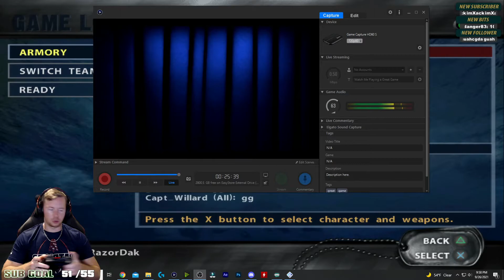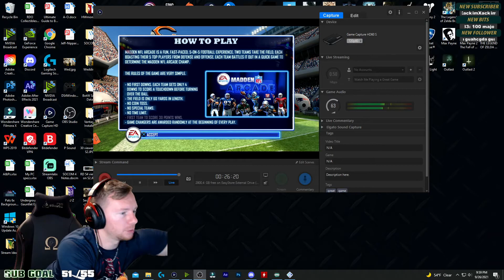SOCOM 1 Online - September 26, 2021 Full Twitch Stream Gameplay (1080p HD) (2021)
SOCOM 1: Sundays at 8pm EST
SOCOM 2: Fridays at 8pm EST
SOCOM Combined Assault: Wednesdays at 8pm EST
SOCOM Confrontation: Saturdays at 8pm EST

Sit back and enjoy the original SOCOM on Community Night!

If you get the itch to play again see the attached links and join the community, more people are joining all the time!